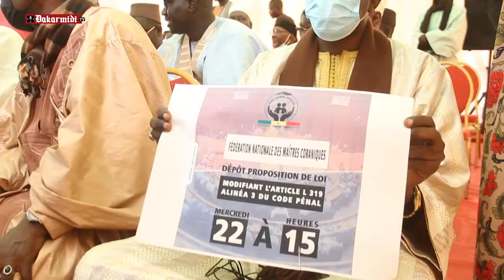Mamadou Lamine Diallo rassure les sénégalais" loi bi egg na si députés yi, niom niossi dess...."